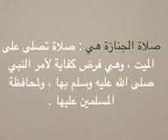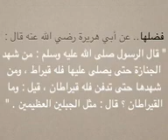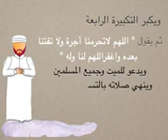صفه الصلاه الجنازة